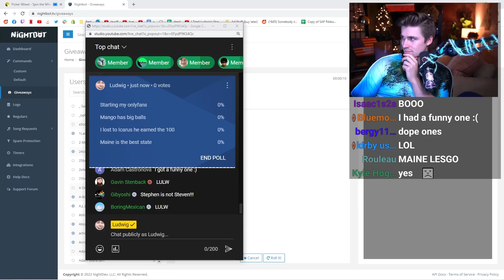"What's that noise?"